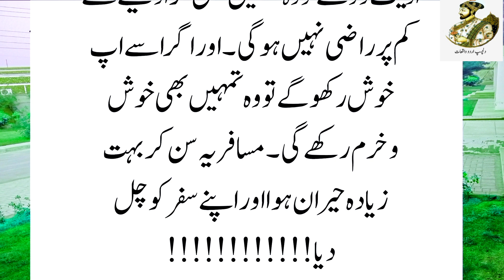Latest Urdu story | سبق اموز کہانی | Rehman Voice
your searches
moral stories
hindi kahani
hindi stories
hindi kahaniya
stories in hindi
hindi story
bedtime stories
story in hindi
kahani
stories
story
kahaniya
bedtime story
saas bahu
kahaniya in hindi
hindi kahaniyan
hindi cartoon
hindi stories with moral
moral kahaniya
koo koo tv hindi
moral kahani
moral story
ek rasoi
saas bahu ki kahani
kahaniyan
new story
fairy tales
storytime
hindi stories for kids
new stories
hindi moral story
best story
gareeb ki kahaniya
garib
trending reels